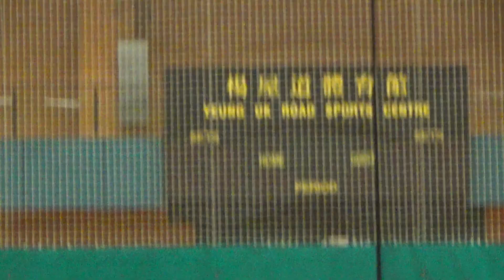20210918 南華女籃 VS TEAM HYBRID 4th Quarter